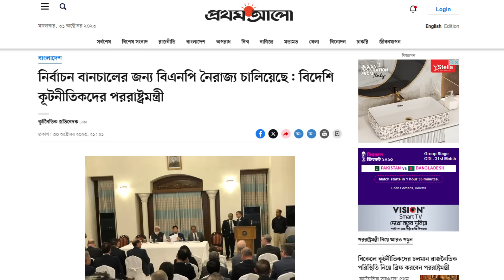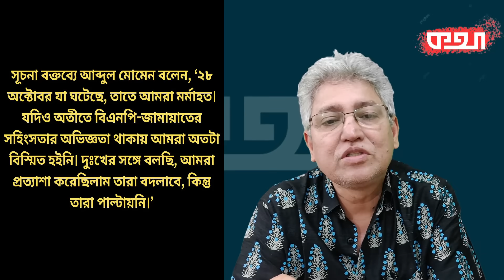সন্ত্রাস আর তান্ডবের সব দায় বিএনপির, বিদেশিদের বলল সরকার! Masood Kamal | KOTHA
বিভিন্ন দেশের রাষ্ট্রদূত, কূটনৈতিক মিশনের প্রধানসহ প্রায় ৫০ জন কূটনীতিকে ২৮ অক্টোবরের ঘটনাবলী সম্পর্কে ব্রিফিং করেছে সরকার। রাষ্ট্রীয় অতিথিভবনে অনুষ্ঠিত সেই ব্রিফিংয়ে সরকারের পক্ষ থেকে সম্পর্ণ দায় চাপানো হয়েছে বিএনপির ওপর। সরকারের মন্ত্রীদের এমন নালিশ শোনার পর কূটনীতিকদের কেউই কোনো মন্তব্য করেননি, প্রশ্ন করেননি, একটি কথাও বলেননি। প্রশ্ন হচ্ছে- এমন ব্রিফিং কি খুব জরুরি ছিল? কূটনীতিকদের কেউ-ই কোন কথাই বা বলেননি কেন? এ নিয়েই আলোচনা।

* ANTI-PIRACY WARNING *